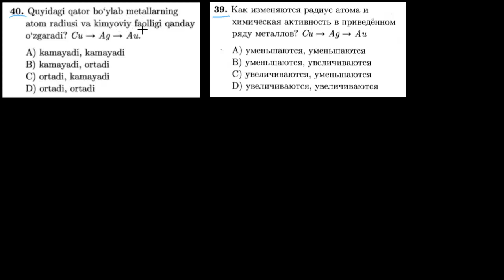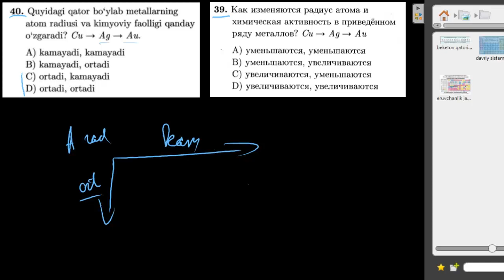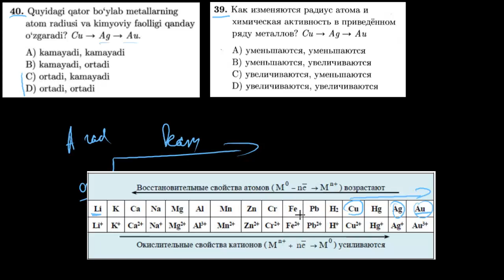40-test davriy qonun va davriy sistema. Тест 39 периодический закон и периодическая система.